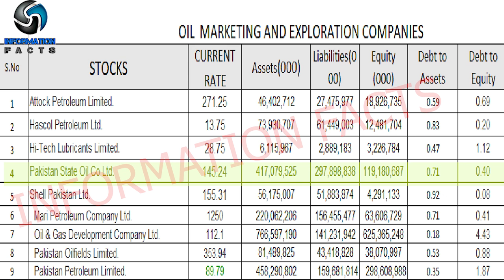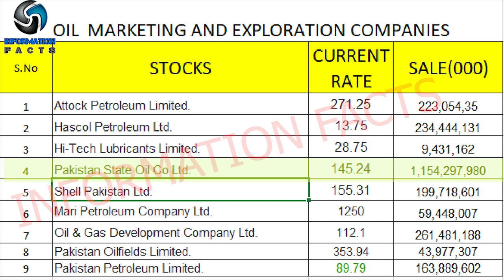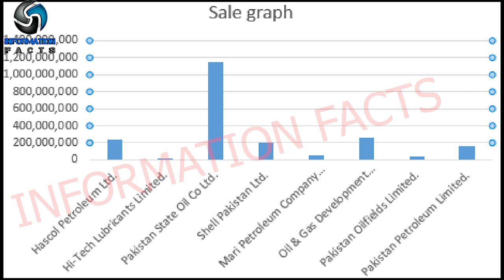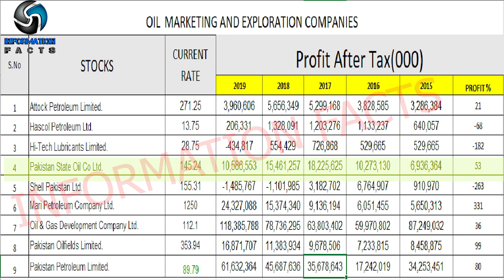Oil Exploration And Marketing Companies | Part 2 | Complete Analysis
In this video i have explained the companies related to sector " Oil Exploration and Marketing Companies in which i have explained their different parameters i.e assets, equity, liability, debt to asset ratio and much more. This video will be useful for the investors in Pakistan Stock Market.